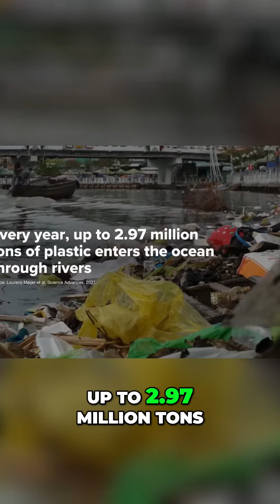Rivers vs Oceans: The Shocking Truth about Plastic Pollution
Did you know that rivers contribute significantly to ocean pollution? Discover how river cleanup devices like Mr. Trash Wheel and Captain Trash Wheel are combating this global issue. Explore the impact of plastic waste on our ecosystems and learn why proper waste management is crucial. Together, let's make a difference!